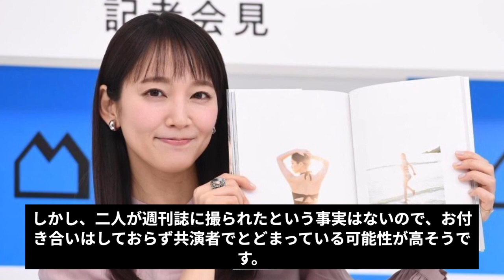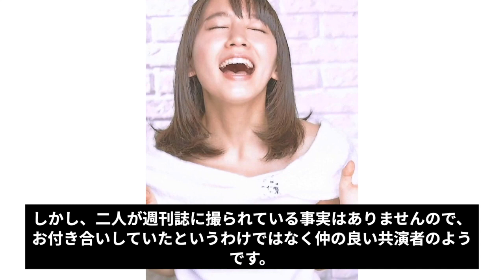吉岡里帆のベット写真流出の真相や歴代彼氏の正体がやばい！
ジャパンタレントNEWSの世界にようこそ！
このチャンネルは日本の芸能情報をお届けします！
それではごゆっくりと！